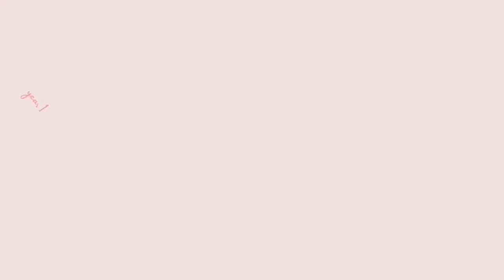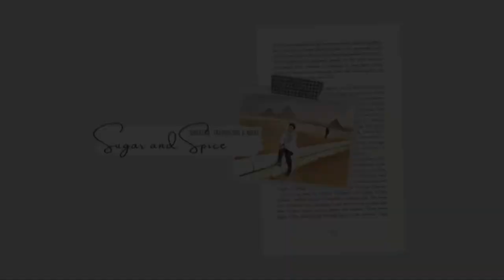FIG NEWTON 😋| QUICK AND EASY RECIPE ♥️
Fig Cookie

Ingredients
for the cookie dough:
* 8 Tbsp salted butter, softened
* ¼ c brown sugar, packed
* 1 egg
* 1 tsp pure vanilla extract
* 1 tsp fresh orange zest
* 1 c all purpose flour
* ¾ c whole wheat flour
* ½ tsp baking powder
* ¼ tsp salt
For the Fresh Fig Jam Filling:
* 1 lb fresh figs, stems removed and quartered
* 2 Tbsp orange juice
* 1/2 c sugar
* 1/8 tsp cinnamon

iMovie
By: Mark Mothersbaugh